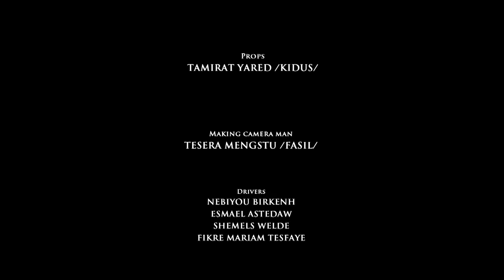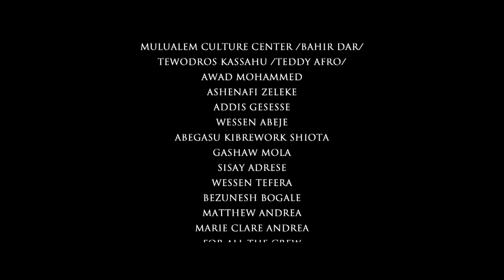Teddy Afro - Tikur Sew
Music video for Tikur Sew performed by Teddy Afro.